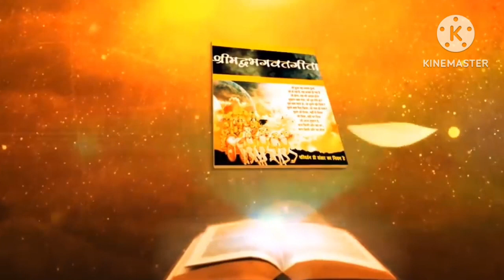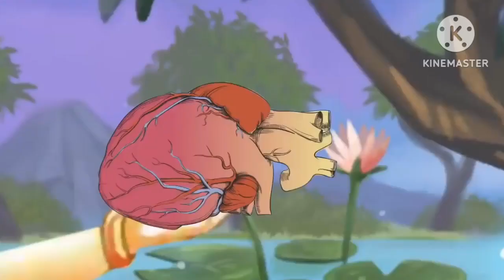पौराणिक कथा # आजही कृष्णाचे हृदय जिवंत आहे कृष्णाचा अंतिम संस्कार?@SANIkalarang